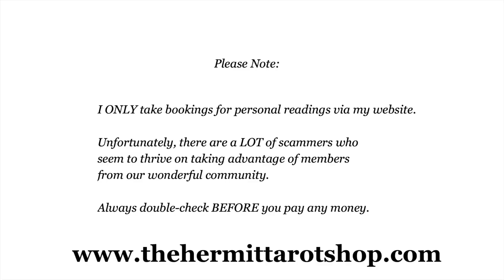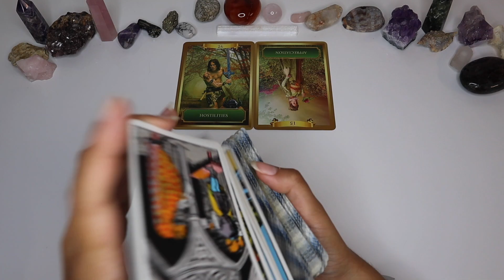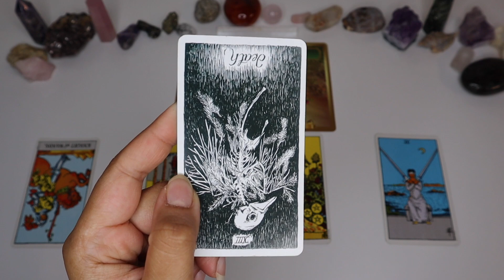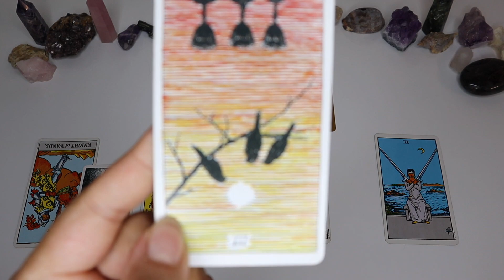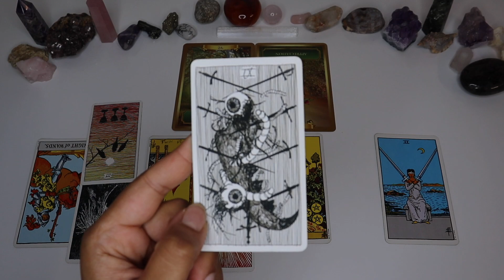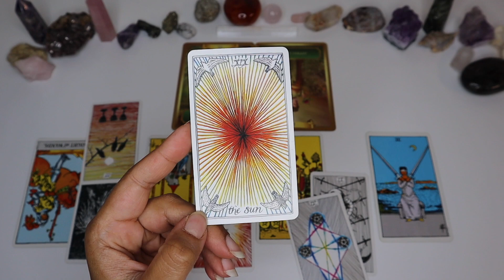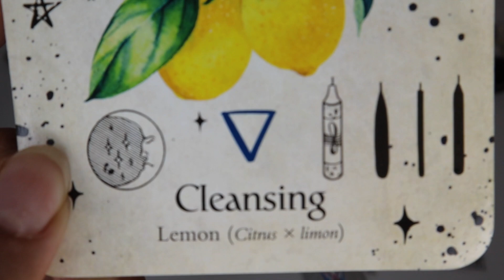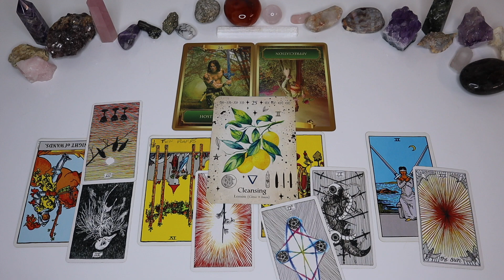SCORPIO ♏️ Working Your Way UP And Making Room For Growth 🐊 April Prediction Reading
🔮 WELCOME 🔮
I am The Hermit Tarot and this is my FREE zodiac tarot reading channel. In this video, we will be seeking predictions for the sign of SCORPIO in the month APRIL!

In this monthly prediction reading, we will be pulling an oracle card to examine the main theme your sign will experience. I will then be predicting specific information through tarot and briefly looking into love predictions.

CROSS-WATCHERS BEWARE: I'm a very honest reader!

🌿Decks Featured:
Gem Oracle Cards by Bianca Luna
Orien's Animal Tarot Deck by Ambi Sun
Cosmic Slumber Tarot Deck by Tillie Walden

Love + Light🌻